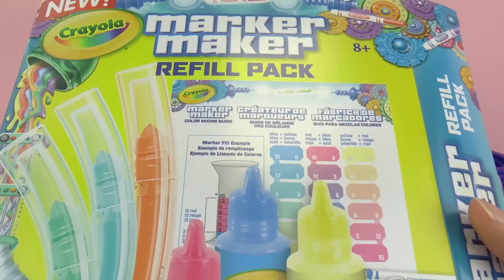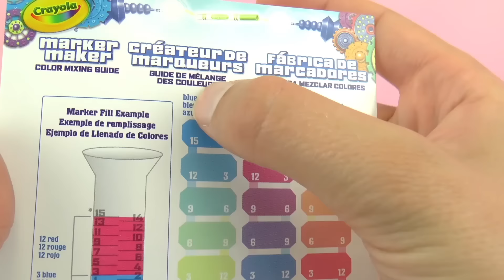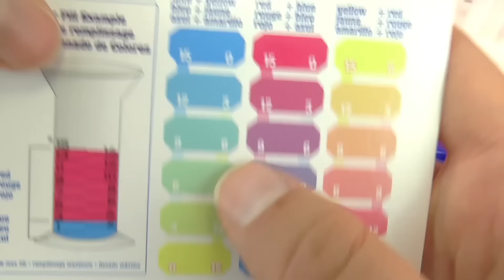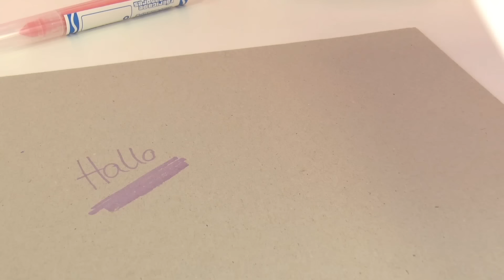Crayola Marker Maker - Crayons feutres à faire soi-même dans de super couleurs